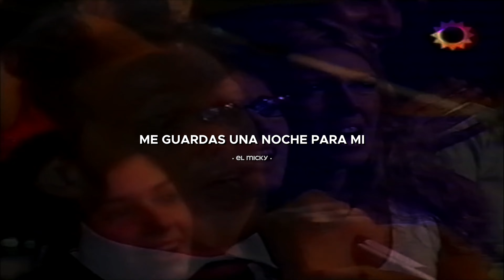Ahora Que Te Vas • Luis Miguel | Letra + Video (Remasterizado)